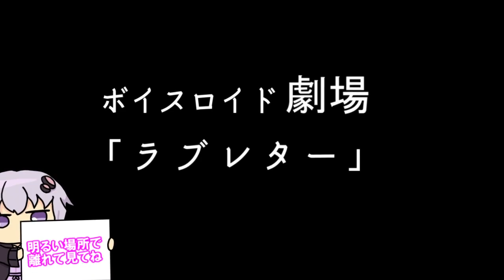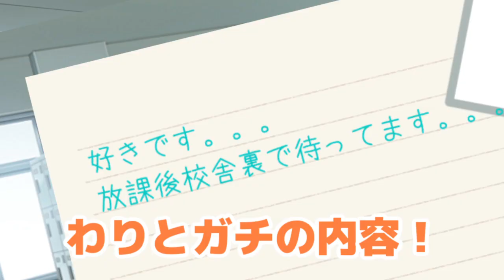【ゆかり先生劇場】ショートコント『ラブレター』（VOICEROID劇場）